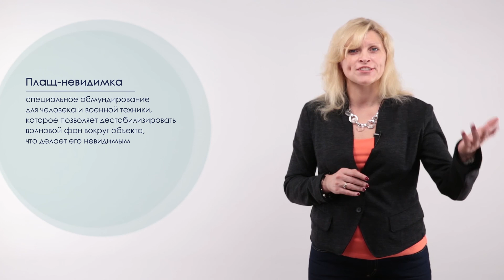Лекция 4.3 | Плащ-невидимка | Анжела Андреева | Лекториум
Лекция 4.3. Плащ-невидимка | Курс: Бионика. Нанокиборги | Лектор: Анжела Андреева | Организатор: Президентский физико-математический лицей № 239